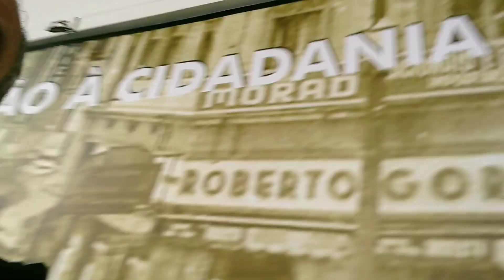VPR 21 21 01 2022 Proibido entrar na Cãmara de Vereadores